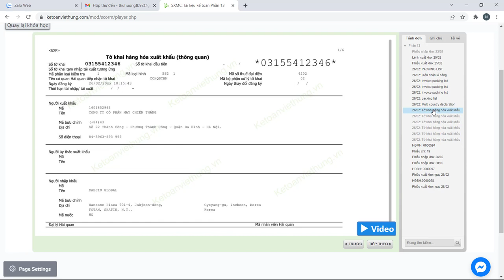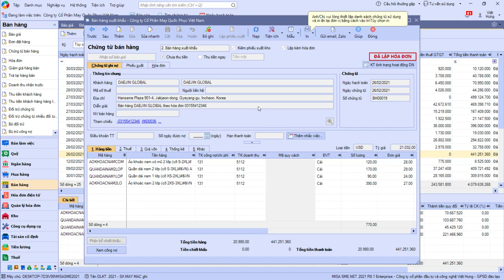Hướng dẫn hạch toán tờ khai xuất khẩu trên Misa - KTVH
Hướng dẫn hạch toán tờ khai xuất khẩu trên Misa - Khóa học kế toán tổng hợp sản xuất may mặc cùng giáo viên chuyên môn tại lớp học kế toán online của Kế Toán Việt Hưng

- Hoàn tiền: 100% nếu không hài lòng.
- Thời gian học: Vô cùng linh hoạt từ 8h30 - 23h00.
- Số buổi học: Không giới hạn.
- Giáo trình động: Cập nhật liên tục trên website.
- Chứng từ sống: Thật 100%.
- Giáo viên: 100% kinh nghiệm trên 3 năm.
- Hỗ trợ miễn phí: trọn đời.

1. Các khóa học KẾ TOÁN DOANH NGHIỆP

2. Các khóa học KẾ TOÁN HÀNH CHÍNH SỰ NGHIỆP

3. Các khóa học LÝ THUYẾT KẾ TOÁN

4. Các khóa học KẾ TOÁN THUẾ

5. Các khóa học KẾ TOÁN TỔNG HỢP

6. Các khóa học KẾ TOÁN QUẢN TRỊ